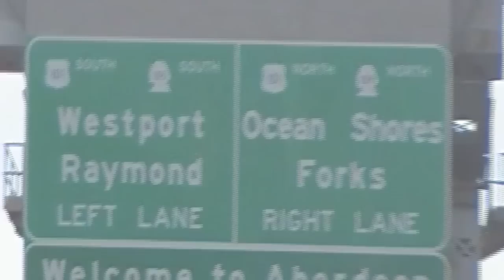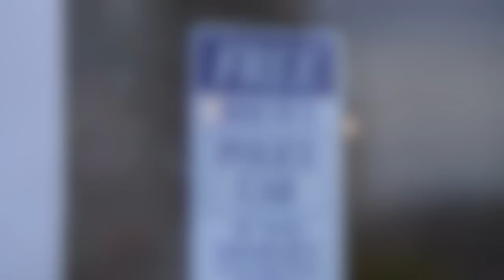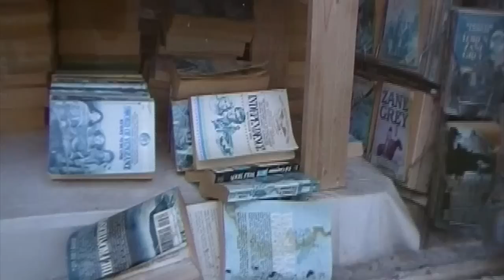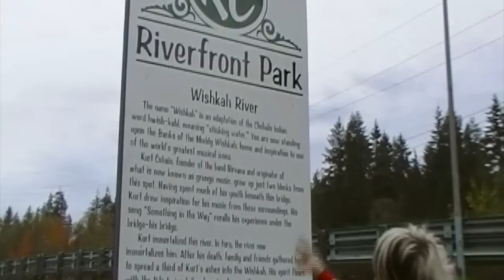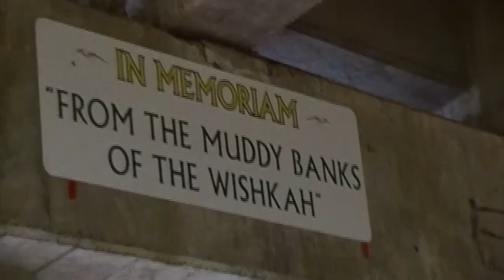Śladami Kurta Cobaina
Home made Video ;) Moja podróż do Seattle, Olympii, Aberdeen